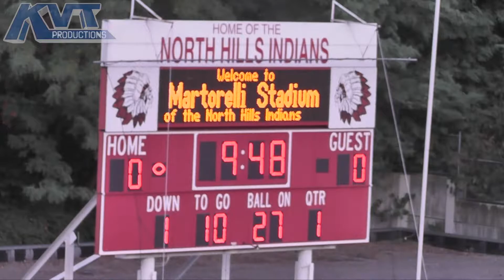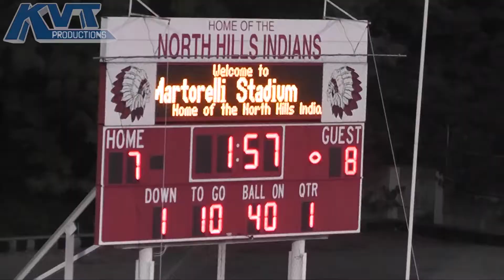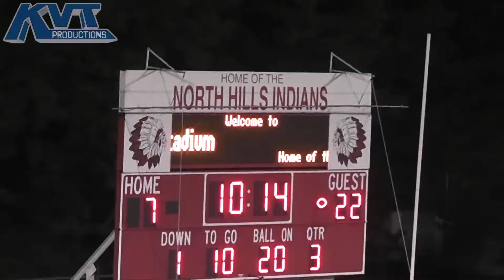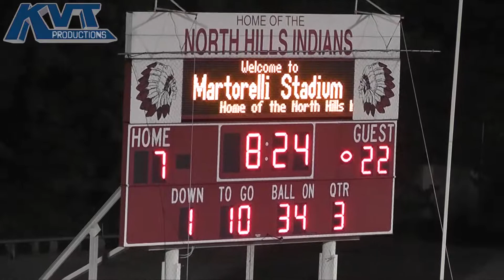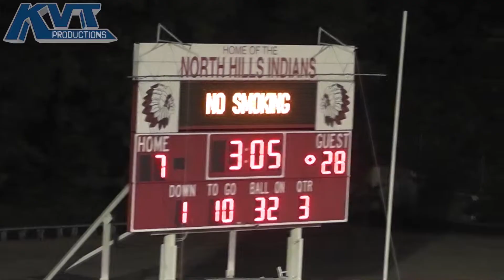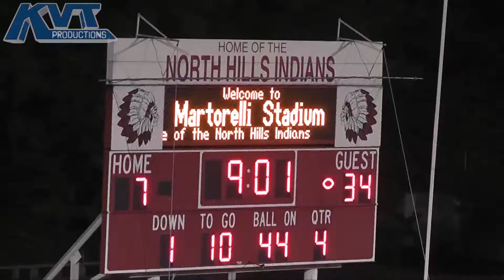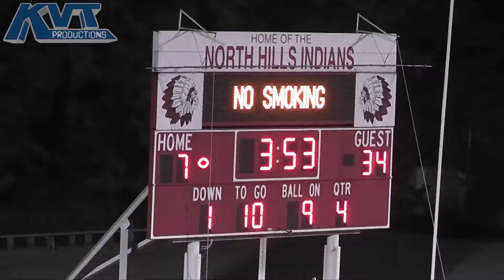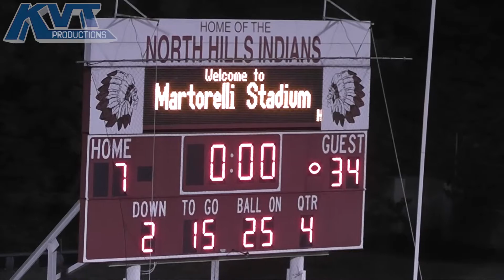Woodland Hills vs North Hills @ Martorelli Stadium 9-25-20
The following game was filmed by KVT Productions, LLC.